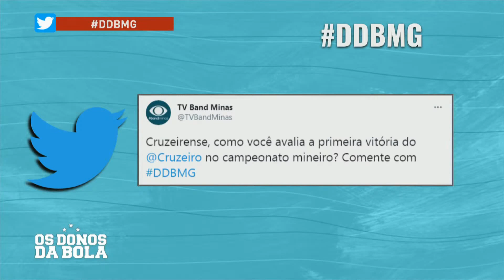CRUZEIRO VENCE O PRIMEIRO JOGO NO CAMPEONATO MINEIRO